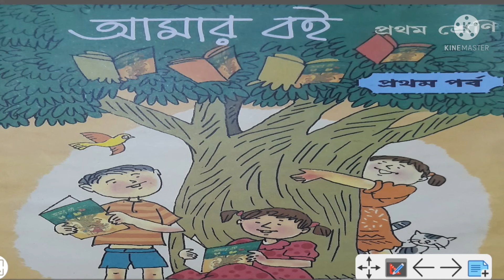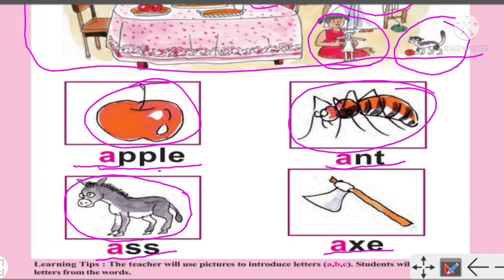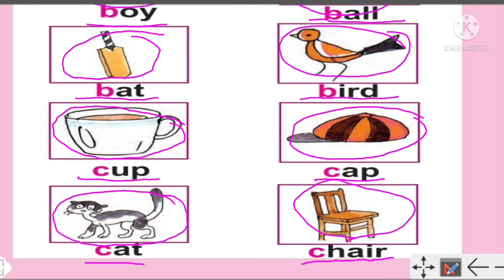Class-1 | ENGLISH | Amar boi | Part-1 | page-52 | আমার বই | প্রথম পর্ব |পৃষ্ঠা-52